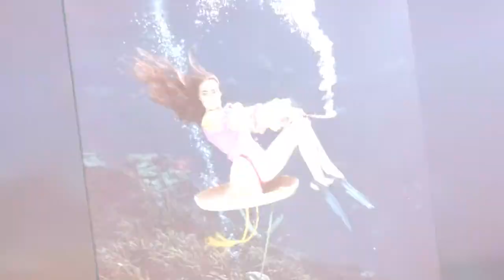1970 Weeki Wachee !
Weeki Wachee Springs is a natural tourist attraction located in Weeki Wachee, Florida, where underwater performances by mermaids, women wearing fish tails as well as other fanciful outfits, can be viewed in an aquarium-like setting in the spring of the Weeki Wachee River.

Weeki Wachee mermaids in the 1970s

The spring was named Weeki Wachee by Seminole Indians, which means Little Spring or Winding River in their language. The attraction was created in 1947 by stunt swimmer and attraction promoter Newt Perry, who based the show on underwater air hose breathing techniques.

First an 18-seat theater, then later a newer theater with a capacity of 50, were embedded in the lime rock of the spring with viewing windows below the surface of the water, to allow visitors to watch the mermaids perform in the spring.

Guests to the park have included Elvis Presley, Don Knotts, Esther Williams, Arthur Godfrey, Kevin Smith, and Larry the Cable Guy.

These amazing color slides were found byNolan Pelletier that show what the Weeki Wachee Springs looked like in the 1970s.Titles original to slides.

Welcome To Weeki Wachee sign

Mermaids on theater

Colorful Patio (Weeki Wachee)

What the world needs now

A graceful leap

Double pin wheel

Double pussycat

Graceful ballet

La Bomba

Mermaids on half-shell

Pussycat does her makeup

Sunbathing underwater

Weeki Wachee
0:00 - Intro

?sub_confirmation=1
❤️About Us❤️